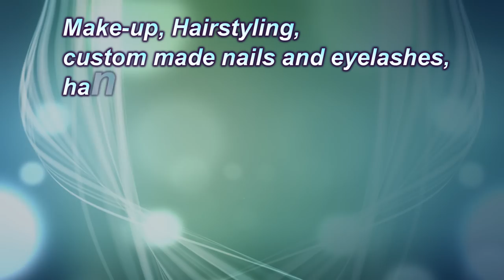Beetle wings makeup look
Lovely, unique Beetle wings makeup and ear cuff.
(its v 1.20 as I was unhappy with first video)

Hope you wil like it.